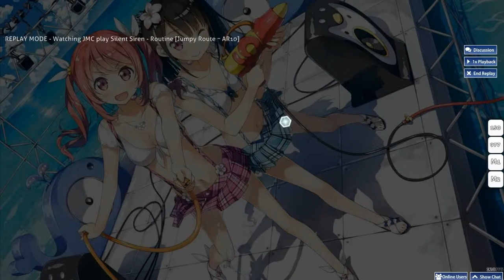Osu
Testing new keyboard